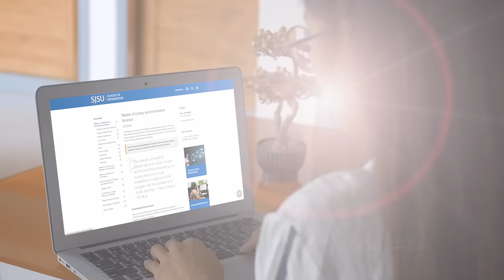Student Describes MLIS Program as Having 'Endless Possibilities'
"Endless possibilities" is how Rosine Bingol describes the Master of Library and Information Science degree program at San Jose State University School of Information. She says she especially appreciates the faculty and staff members, who are always available for students enrolled in the fully online MLIS program. "They are here for you," says Rosine. Being able to take a master's-level course through the iSchool's Open Classes program before officially enrolling in the MLIS program was also a huge benefit for Rosine. San Jose State University has the "best curriculum," she says.